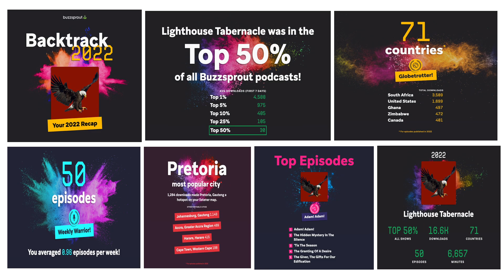Lighthouse Podcast Stats